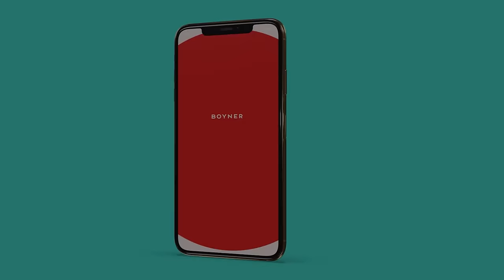TAYLOR SWIFT'E EVLİLİK TEKLİFİ? Furkan Korkmaz, NFL ve Valanciunas, Sivaslı Ünlüler | NBA Show Time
NBA Digitale kanalına hoş geldiniz. Deniz Aksoy, Yiğit Tezcan ve Ali Konavic NBA Show Time’ın yeni bölümünde birbirinden eğlenceli konuları yorumladı.

00:00 NBA Show Time
00:50 Super Bowl
02:00 Valanciunas ve Travis Kelce
04:30 Yunan lokumu
07:10 Taylor Swift & Ice Spice
08:55 NBA'e eleştiriler
11:48 Sizden gelen yorumlar
23:55 Furkan Korkmaz'ın geleceği
25:35 Larsa Pippen ve Marcus Jordan ayrıldı
31:04 60 yıldır çay içmeyen adam
37:00 Hakemden oyuncuya müdahale
41:51 Sivaslı ünlüler

NBA Show Time’da bu hafta ilk olarak NFL Super Bowl’u ve Taylor Swif & Travis Kelce çifti değerlendirildi. Ayrıca SuperBowl’da ekrana gelen Ice Spice ve Usher gibi isimler de programda yorumlandı. Ayrıca milli takımımızın yıldız isimlerinden NBA’de son olarak Indiana Pacers’a takaslanan ve serbest bırakılan Furkan Korkmaz’ın geleceği de konuşuldu. NBA kariyerinde yedi sezon boyunca Philadelphia 76ers forması giyen Furkan Korkmaz, geçtiğimiz hafta Indiana Pacers’a takaslanmıştı. Indiana Pacers, takas ardından Furkan Korkmaz’ı serbest bıraktı.

Gündem dışı konularda ise bu hafta çay içmeyen adam, Dilan Çiçek Deniz’in Sivaslı açıklaması ve Mersin’deki bir futbol maçında yaşanan olaylar değerlendirildi.

➡️nbadigitale

NBA Digitale, Türkiye'nin yepyeni bağımsız online NBA kanalı ve bir Sports Digitale projesidir.